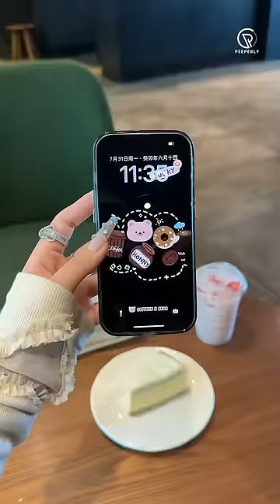Fluffy Teddy Bear Phone Case | Peeperly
DESCRIPTION

Introducing the ultimate blend of cuteness and protection – our Fluffy Teddy Bear Phone Case!  Say goodbye to boring cases and hello to a world of adorable style that will make your heart melt.

Features

Material: TPU.
Feels comfortable and thin while holding it in hand.
The best protection for your phone from dirt, scratches, and damage.
Precise cutouts allow access to all control buttons and ports.
Easy to install and remove.